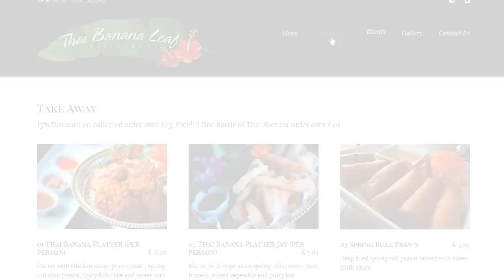Thai Banana Leaf Kingswinford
Thai Banana Leaf Thai restaurant kingswinford Birmingham. Great Thai Food to eat in or take away.

Video advert by pro business photos contact we can help you make the most of your Business.